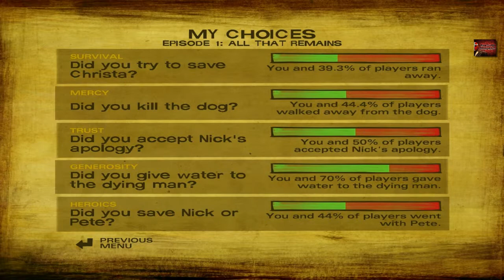Let's Play: The Walking Dead -Season 2- Episode 1 [BLIND/Part 6/6] - Ein kleiner Jagdunfall xDDD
Playlist Episode 2: Coming Soon...

"The Walking Dead", der Name sagt ja eig. schon worum es geht, um "Gehende Tote", aka "Zombies" xDDD

Pures Horror-Survival mit alles drum und dran, Schwere entscheidungen treffen, Opfer bringen und das nackte überleben... angezogen xDDD

p.s. das Däumchen heben nicht vergessen xDDD